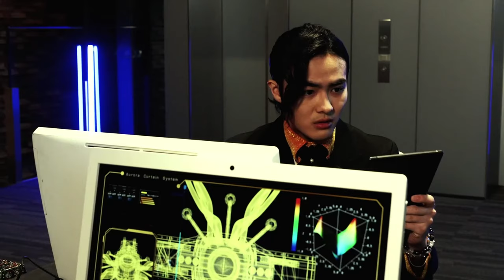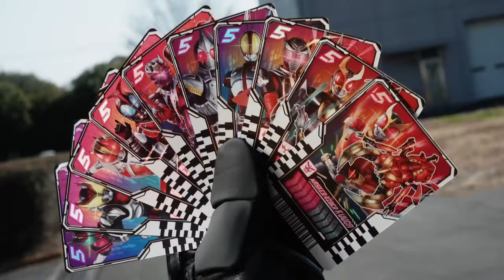Recap Kamen rider Legend SS2 - RiderXAll